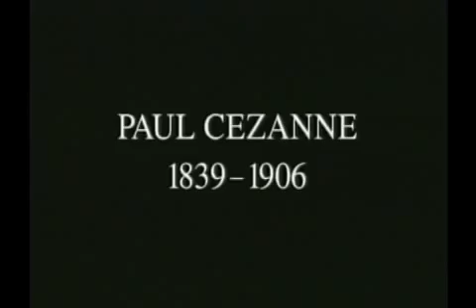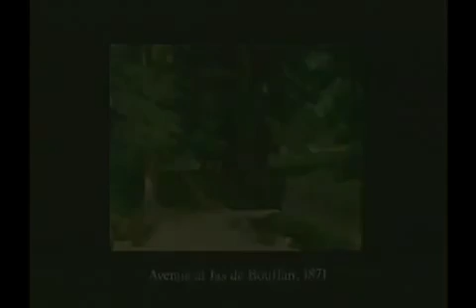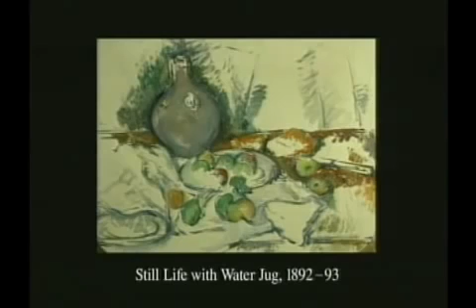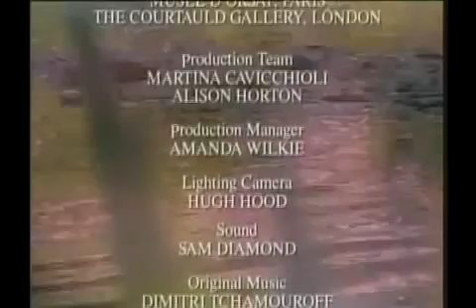Série Os Impressionistas Paul Cézanne